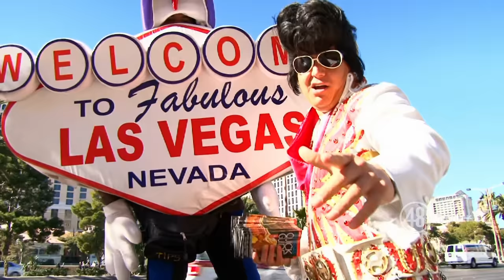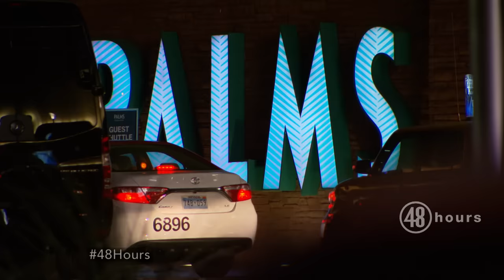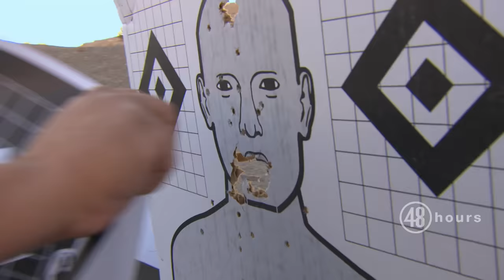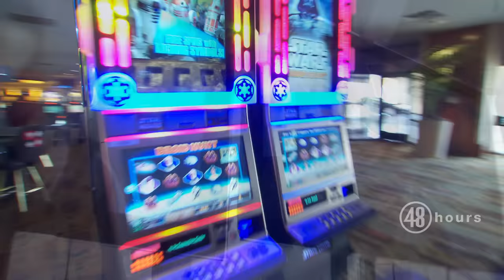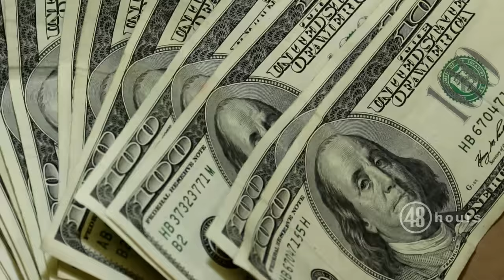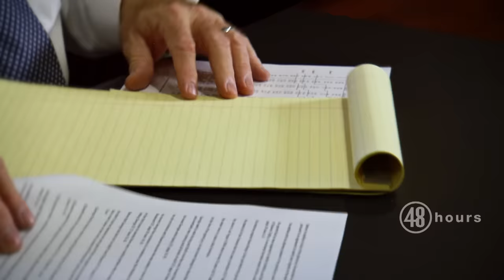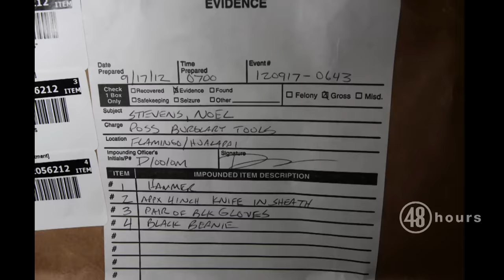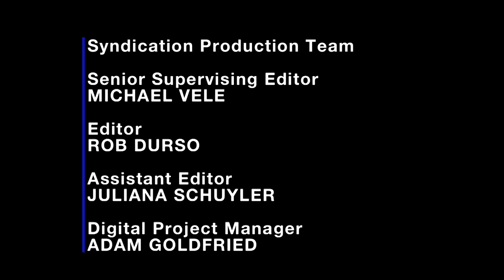Vengeance in Vegas | Full Episode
A beautiful mom is brutally murdered while her West Point grad husband was at work. Was someone stalking women in Las Vegas? "48 Hours" correspondent Peter Van Sant investigates.